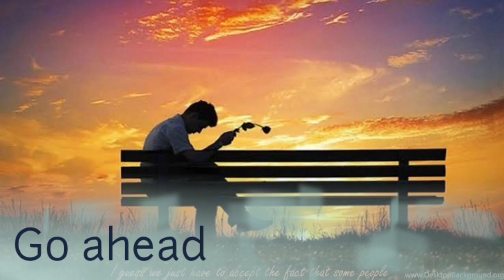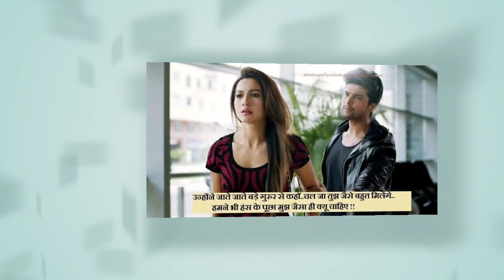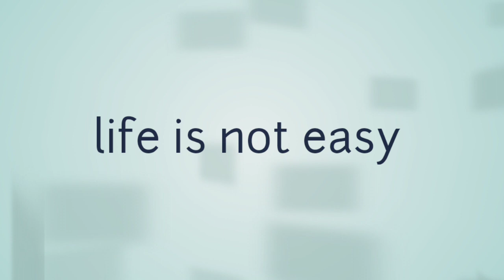जिंदगी में आगे बढ़ने के लिए सुविचार |कामयाब होने के लिए बंद करनी होगी ये 3 चीज़ें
कामयाब होने के लिए बंद करनी होगी ये 3 चीज़ें,कामयाब होने के लिए क्या करना चाहिए,कामयाब आदमी कैसे बने,प्रजनन अंगों के लिए योग,कामयाब कैसे बने,self study करने का सही तरीका,ब्रेकिंग न्यूज़ हिंदी,प्राणायाम,योग नमस्कार,हिंदी न्यूज़,शनि मकर राशि में मार्गी - 23 october 2022,काजल अग्गरवाल की सुपरहिट हिंदी मूवी,न्यूज़,रूस का हमला,मार्गी शनि,हिंदी समाचार,सबसे बढ़कर हम साउथ मूवी,प्रभास की सुपरहिट हिंदी मूवी,श्रद्धा दास की सुपरहिट हिंदी मूवी,